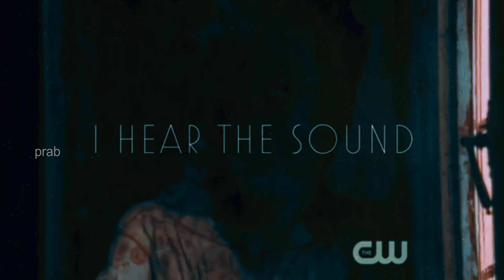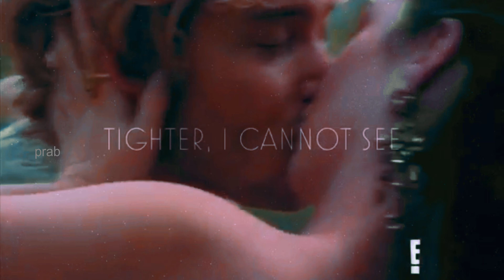Breathe - Mary Queen of Scots (Reign)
Fandom - Reign
Song: Breathe
App: Filmora